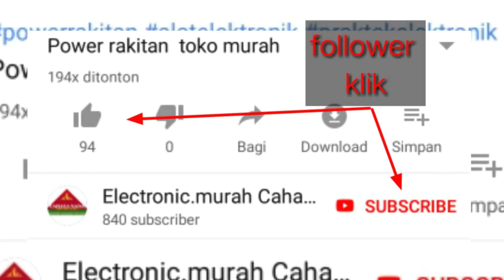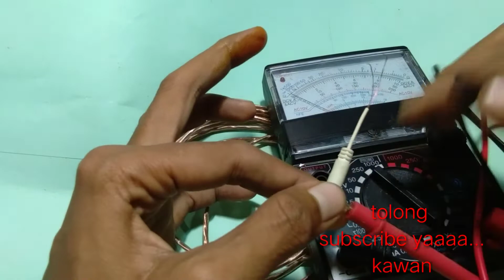Cara membuat mic condensor sendiri harga murah mantab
bahan
spol mic condensor beli di toko oart elektronik atau di gogle market

kabel head
solasi bakar
jek gelang 4

alat
solder
kater
korek
tenol